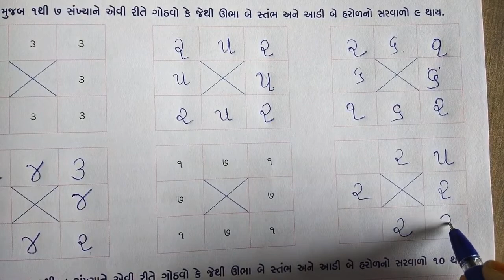STD-3 ગણિત CH 5 આપ લેની ગમ્મત PART 19